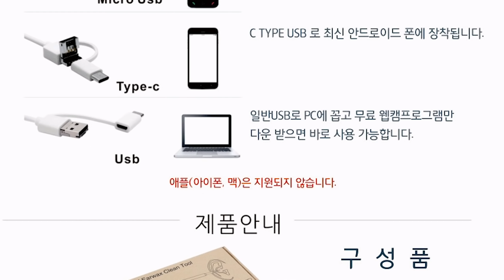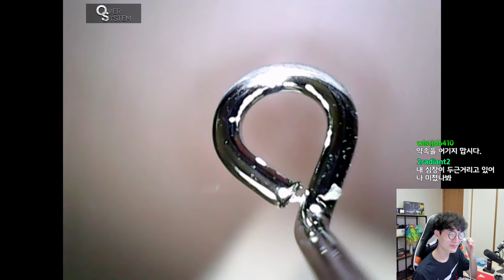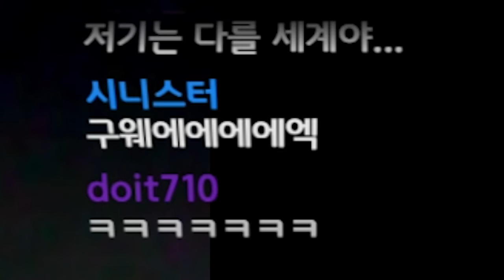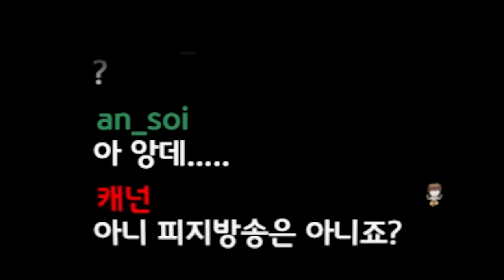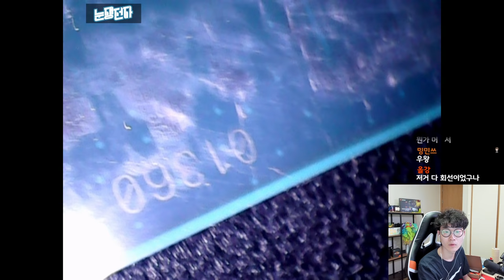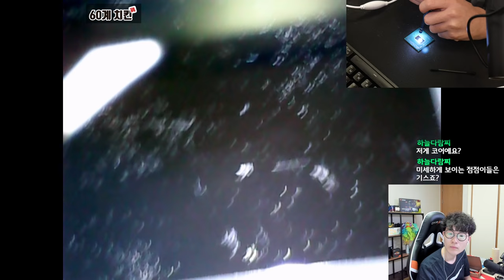충격!! 눈쟁이 알고보니 풍성충???